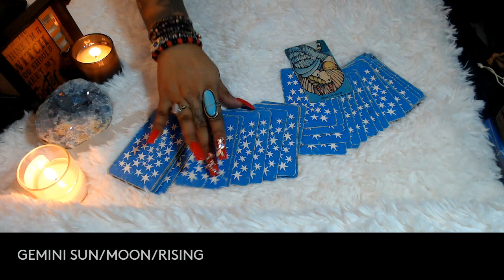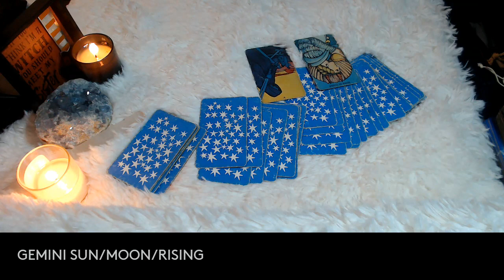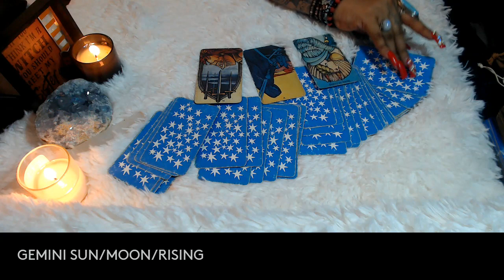GEMINI- APRIL 2022 "BRING THOSE WALLS DOWN"